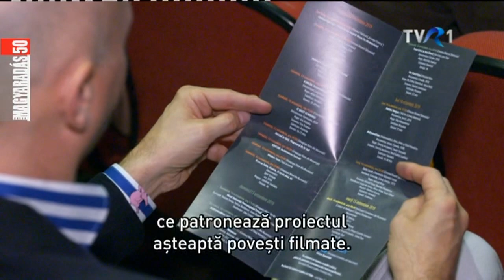MAGYARADÁS / IX. Zsidó Filmek Fesztiválja Bukarestben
Több, mint egy héten át zajlott a filmes seregszemle, amelynek egyik csúcspontja a magyar nap volt. Két kiváló alkotást mutattak be  a közönségnek, Török Ferenc 1945 című játékfilmjét és Bereczki Csaba Soul Exodus dokumentumfilmjét.

M TUDÓSÍTÁS - 6'55"
Készítették: Kacsó Edith, Lőrincz Lóránd, Bán József

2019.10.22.